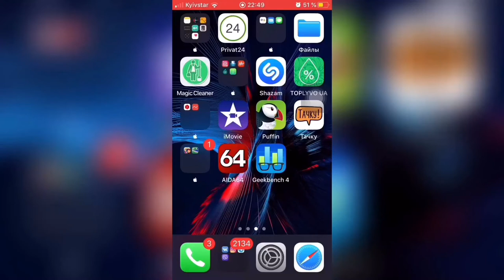🧩 Плюсы и МИНУСЫ использования iOS & Android УСТРОЙСТВ 🧩- Apple Experts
Описываю ситуацию следующим образом, пишу плюсы андроида и минусы по использованию iPhone которые будет плюсами iPhone, но минусами андроид!

Плюсы использования Андроид:
1. Расширение памяти с помощью SD карты памяти
2. Использование 2 симкарт
3. Автономность больше держит заряд батареи
4. Взлом смартфона с помощью root-прав увеличение производительности смартфона (платные программы бесплатный которые используются рут правами)
5. Взлом игр, приложений (открытая система)

Плюсы использования iPhone:
1. Устойчивость к вирусам
2. Не глючная система и эксплуатация устройства
3. Самый производительный смартфон по мощности
4. Много крутых фишек встроенных (дополнительная реальность AR, редактирование фото, видео, эффекты фото, видео, Animoji, 3D Touch, Haptic Touch, Siri, Home Kit, Apple Car, Apple Cash ...)
5. Скорость передачи и приема интернет связи (мобильные данные и Wi-Fi)
6. Поддержка устройств новыми прошивками, то чем не похвастаться андроид
7. Шпионские программы более закрыты из-за не фоновой активности